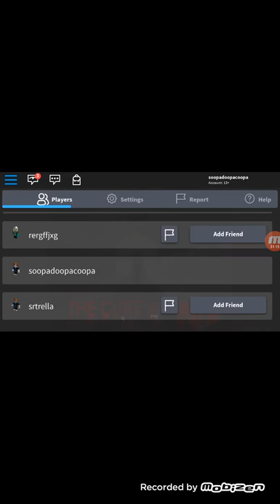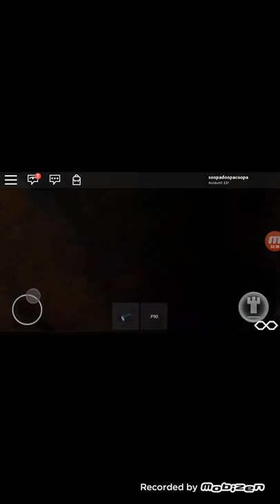SCP contment brich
Cooper truong